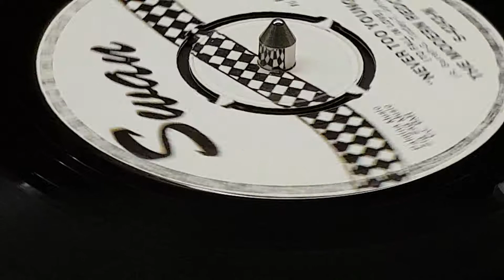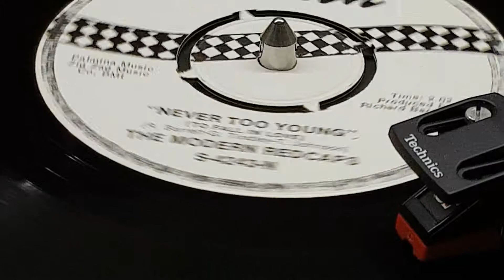"Never Too Young" - The Modern Redcaps [Swan 1975].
Classic 60's stomper with a catchy vocal refrain and cool background vocals supported with a driving bass line and pounding drums. For those who love to stomp!